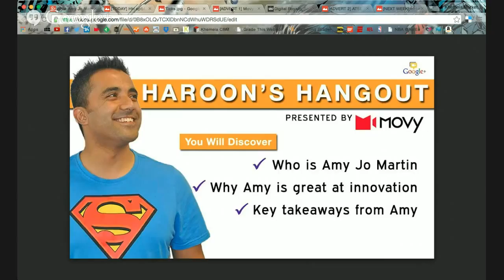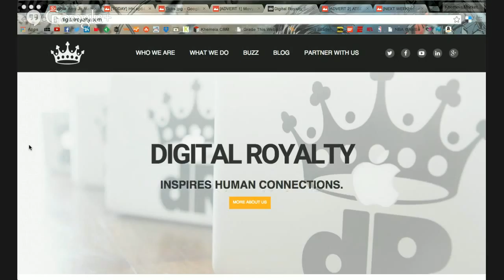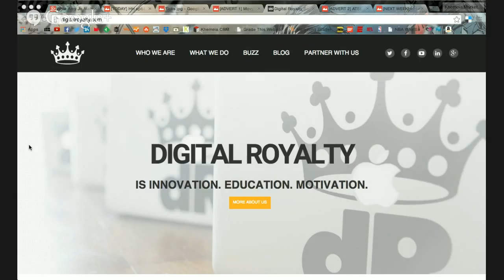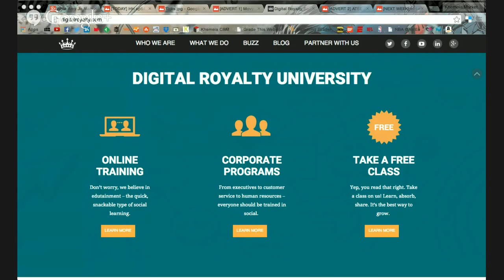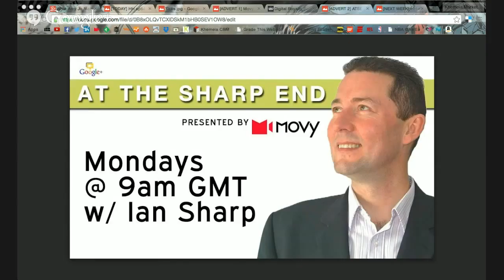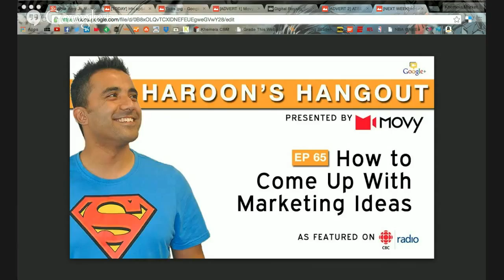Social Media Tips: What Amy Jo Martin Can Teach You About Innovation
Welcome to Haroon's Hangout! The internationally featured show on marketing innovation. Where we make digital marketing simple, straightforward and fun!

In today's episode +Haroon Rashid (Head of Digital Marketing, Khemeia) is joined by +Jon Stephenson (Head of Business Insights) to talk about who Amy Jo Martin is and what she can teach you about innovation in social media.

In this episode you will discover:
- Who is +Amy Jo Martin
- Why Amy Jo Martin is great at innovation
- Key takeaways from Amy Jo Martin

SHOW NOTES

1. Who is Amy Jo Martin?

Amy is the founder of Digital Royalty and is also a New York Times bestseller, with her book ‘Renegades Write The Rules’.

She has also launched her very own online e-learning university called Digital Royalty University, where you can pick up awesome innovative advice on Twitter, Facebook, and all things social media.

Digital Royalty has a very impressive client list including celebrities such as Shaquille O’Neal and Dwayne ‘The Rock’ Johnson.

2. Digital Royalty University

Jon ‘The Major’ Stephenson believes Amy Jo Martin gets innovation. She understands the power of creative leadership and how innovation requires hard work.

What Jon likes the most is how she encourages innovation through her Digital Royalty University. Passing on her knowledge in the form of courses that help people, measure, build and monetize their social media profile.

3. Amy and Shaquille O'Neal

Haroon Rashid tells us when Shaq engaged Amy Jo Martin to help him with his social media, Amy came up with an awesome innovative idea called ‘Random Acts of Shaqness.’

Random Acts of Shaqness was a really innovative way for Shaq to build up a strong and loyal fan base online, especially via Twitter. What Amy was showing us the power and reach of social media.

4.Key Takeaways

Jon
- Understand the customer
- Be an inspiring leader

Haroon
- Don’t be afraid to try things out!

Haroon's Hangout presented by the Khemeia Network and Khemeia Consulting - where we believe innovation is the key to business growth.